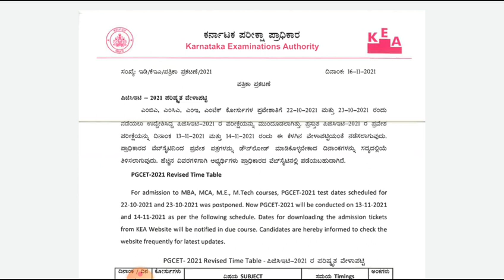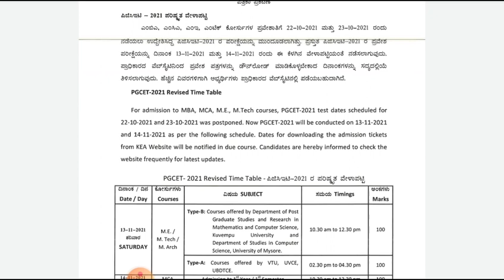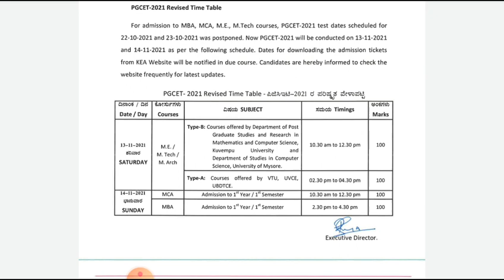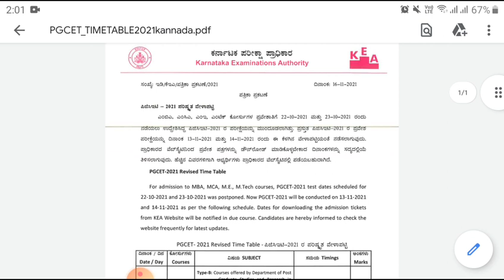PGCET MBA/MCA/MTECH/MARCH EXAMS DATE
PGCET 2021 SYLLABUS

Mokshika Academy